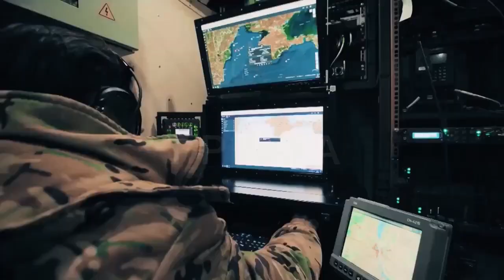как уничтожался крейсер «Москва»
Освобождение острова Змеиный: как уничтожался крейсер «Москва»

Видео: ГУР